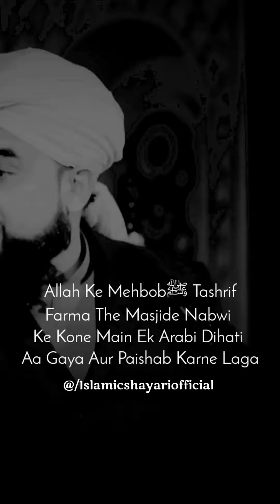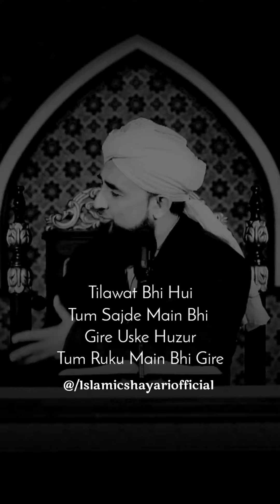Apne Amal Dekhein Aur Huzoorﷺ Ka Amal Dekhein ✨️🥰..